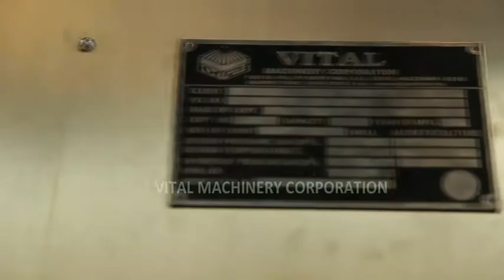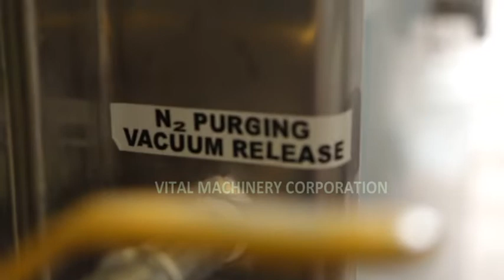Vacuum Tray Dryer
SS 316 GMP Model Vacuum Tray Dryer